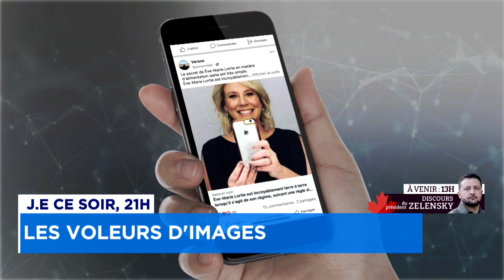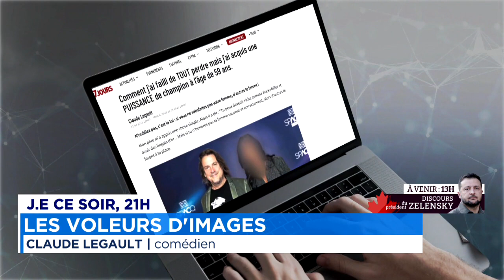Son image utilisée par des arnaqueurs: «Leur produit, c’est de la marde!» - Claude Legault - explica